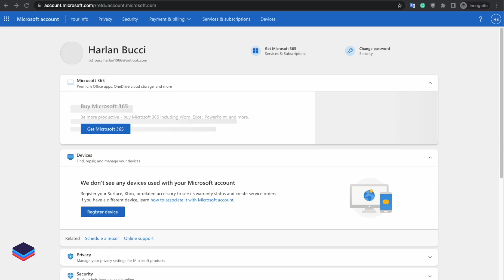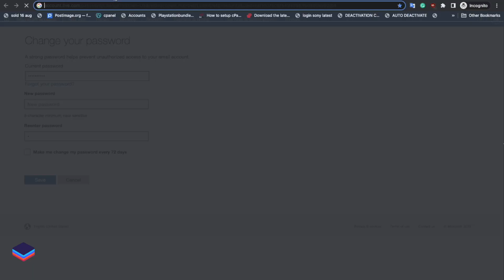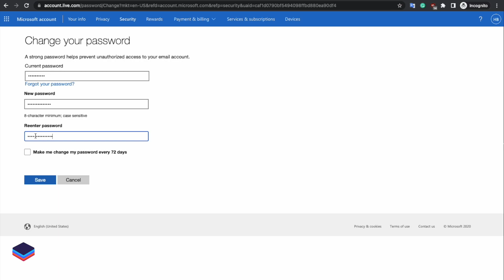How to Change Your Microsoft Account Password to Add Game Pass Membership by FiveScribe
In this video, we will show you how to change your Microsoft account password in order to add a membership to your account. Whether you want to sign up for Xbox Game Pass, Office 365, or any other Microsoft service, you'll need to have a valid Microsoft account with an up-to-date password.

To get started, you'll need to log in to your Microsoft account using your current password. Once you're logged in, navigate to the "Security" section of your account settings, where you'll find the option to change your password.

In the password change screen, you'll need to enter your current password and then create a new one. Make sure your new password is strong and unique, with a mix of uppercase and lowercase letters, numbers, and special characters. Avoid using common words or phrases that can be easily guessed.

Once you've updated your password, you can go ahead and add your desired membership to your account. Simply navigate to the service you want to sign up for, and follow the prompts to complete the sign-up process.

Remember to keep your password secure and change it regularly to help protect your Microsoft account and personal information. And that's it! Now you know how to change your Microsoft account password and add a membership to your account.